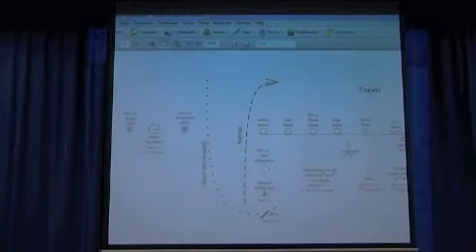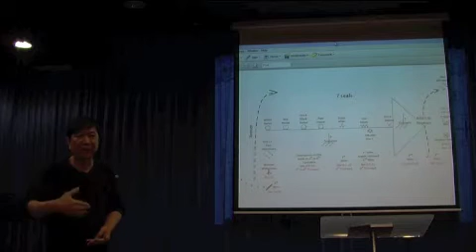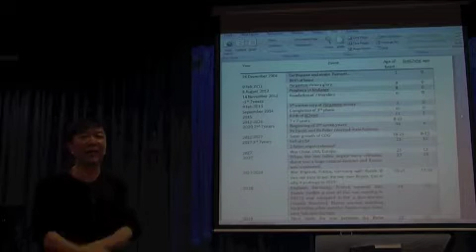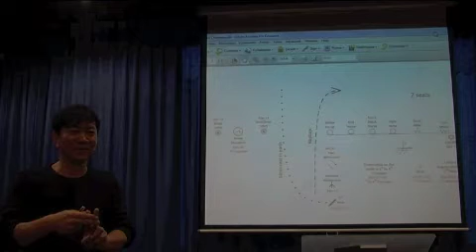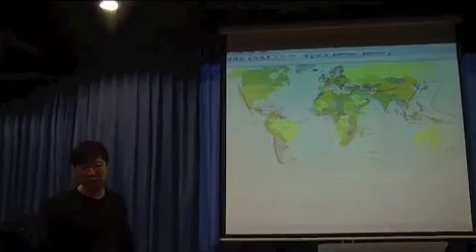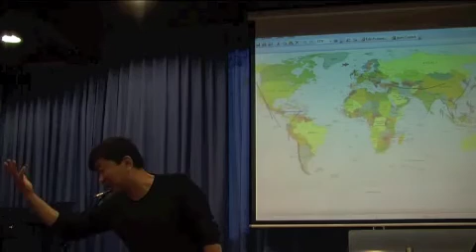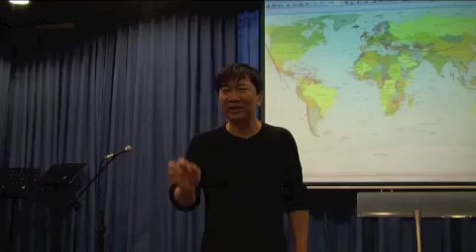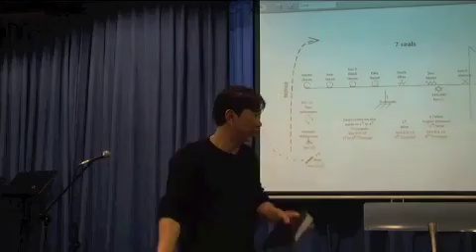Book of Revelation pt. 10: Rev. 11-15 First Half of Tribulation (June 13, 2013) —Dr. Johann (JMP)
Book of Revelation Part 10: Rev. 11-15 The First Half of Tribulation (June 13, 2013)